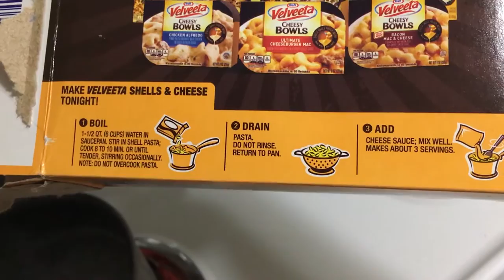CASEY NEISTAT'S PARENTS IN MY HOTEL AND LIGHT SABER BATTLES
Casey Neistat's VLOG  -